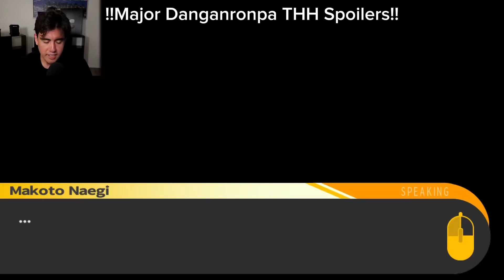Kubz Scouts playing Danganronpa Trigger Happy Havoc out of Context (SPOILERS)